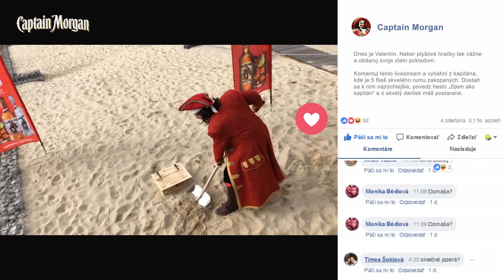core4 / tell it online - Obdaruj svoje zlato pokladom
Obdaruj svoje zlato pokladom!
Už pár dní pred Valentínom sme avizovali ukývanie pokladu, truhlice s fľaškami.
14.2. ju v LIVE VIDEU kapitán zakopal. O poklad bol veľký záujem a na miesto sa rýchlo dostavilo niekoľko partií hľadačov. Prvý z nich vykopal poklad a obdaroval ním svoje zlato – frajerku.